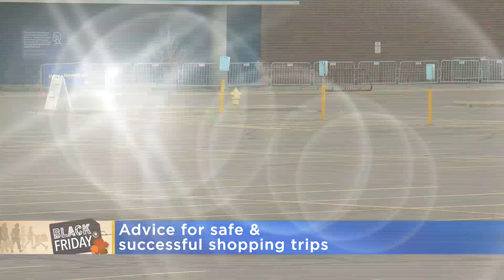Black Friday Begins With Vastly Different Look This Year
Christiane Cordero reports from Best Buy, where Black Friday looks quite different this year.
WCCO 4 News - Nov. 26, 2020